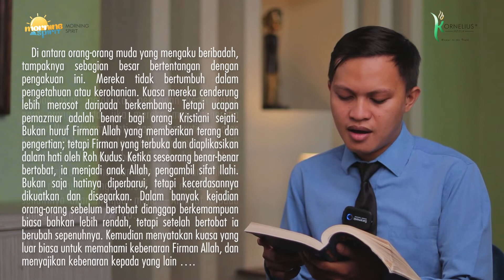RENUNGAN PAGI: DIBERKATILAH MEREKA YANG MELAKUKAN PERINTAH-NYA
MORNING SPIRIT: RENUNGAN PAGI 8 Juni 2022
DIBERKATILAH MEREKA YANG MELAKUKAN PERINTAH-NYA